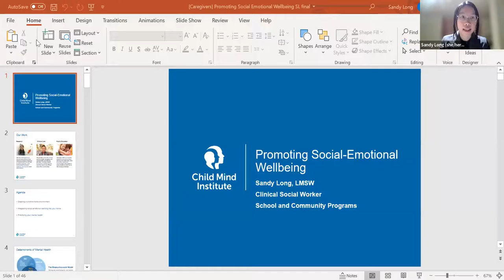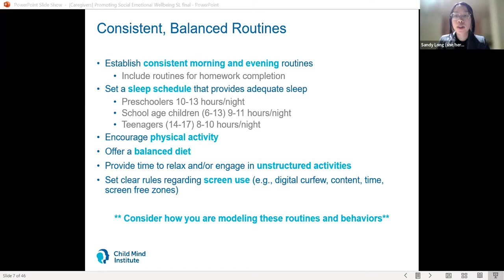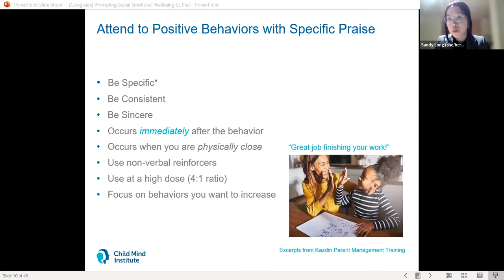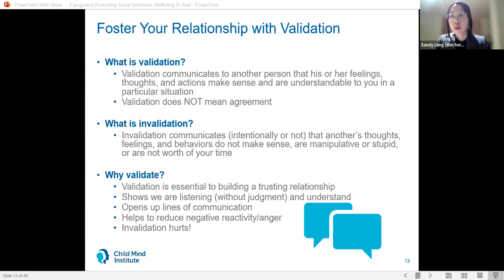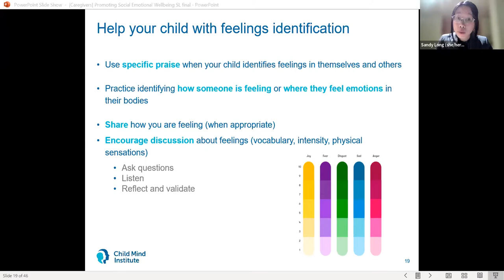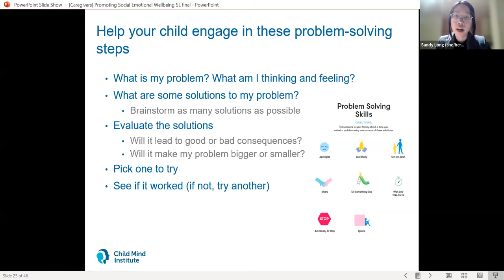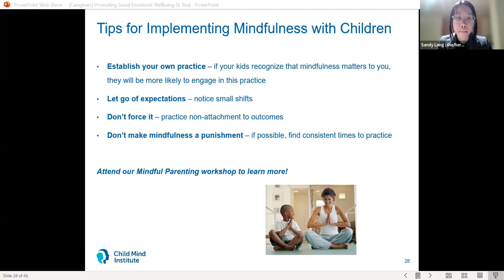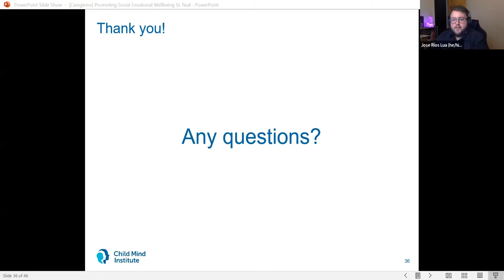Social Emotional Learning: Reinforcing SEL Skills in the Home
If you are trying to access translated captions, please turn on closed captioning first by clicking the "CC" icon. Then in the setting gear select "Subtitles/CC" then select "Auto-translate" and select the language.

The Beyond Access Series is presented by the New York City Department of Education's Division of Specialized Instruction and Student Support. The series supports families of students with disabilities by providing sessions on topics around special education.

For more information about the New York Department of Education please

For more information about special education in New York City please

If your child attends a school a DOE school in New York City and you have questions, you can reach out to or by calling 311

Host: Jose Rios Lua, Director of Family Empowerment and Communications, NYCDOE
Alternative Host: Ori Balaish, Family Empowerment and Communications Coordinator NYCDOE